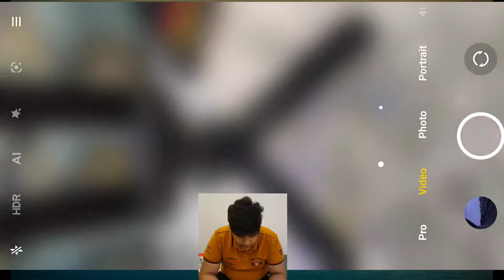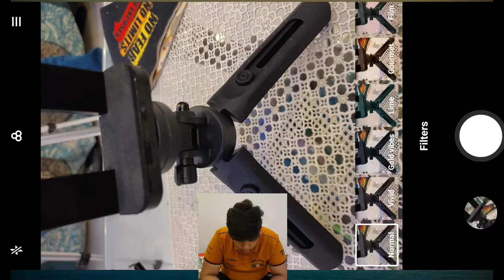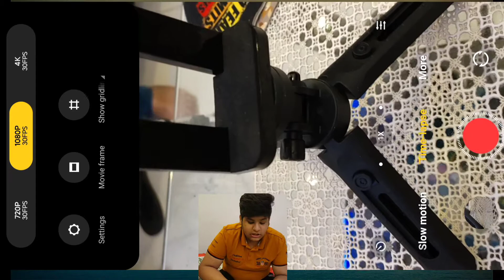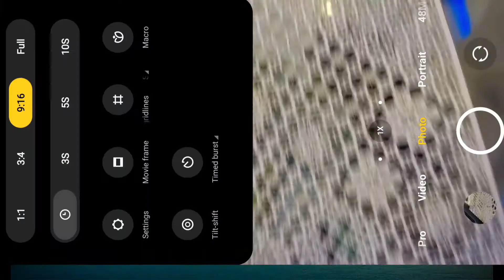REDMI NOTE 10 REVIEW Gaming test Camera Review and many more (value for money?) better then samsung😮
guys plz subscribe to my channel l am very close to hit 1k subscriber again for some reason youtube drop my many subscriber ao help me to reach 1k in the month of june